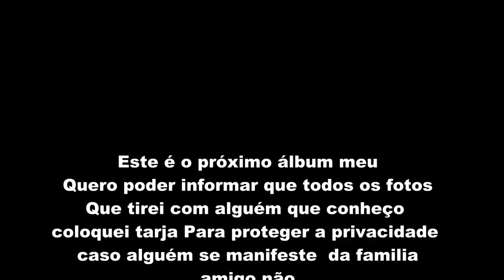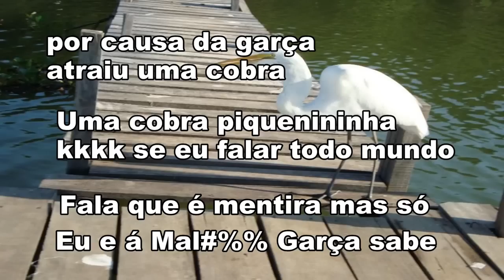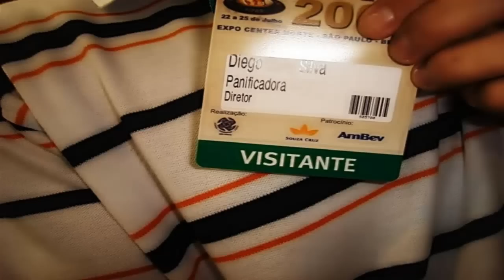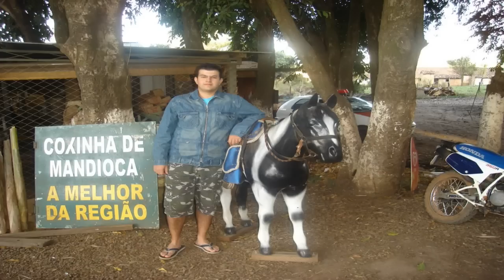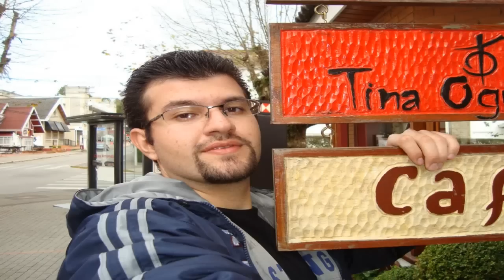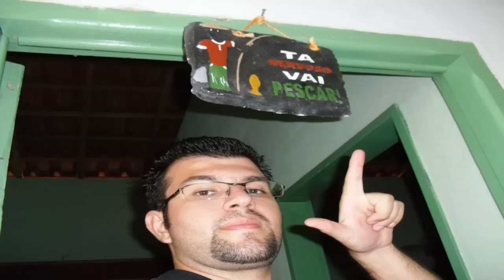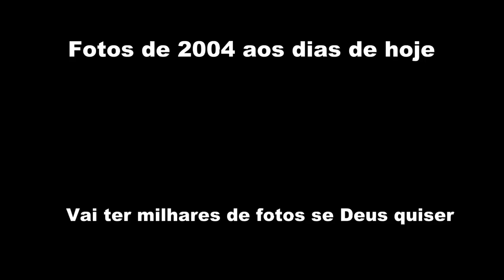coletânea parte 3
Todas minhas fotos desde 2004 a 2012
Memorias se algum dia eu Morrerre esta aí para todos verem e caso meu pc pife esta ai tutto